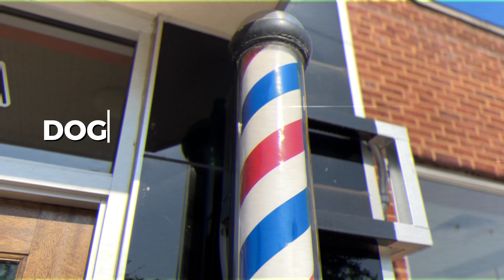Breakfast and a Fresh Cut in North Little Rock, AR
Today we invite you to join us on an early morning adventure like no other! First, we go to Sherwood, AR for some breakfast and coffee at The Humble Crumb. Once we fuel up, we'll head over to one of North Little Rock's premier barber shops, Dogtown Barber Lounge, where skilled professionals will pamper you with expert haircuts, styling, and grooming services. Sit back, relax, and let the barbers work their magic. It's been a nice relaxing morning!